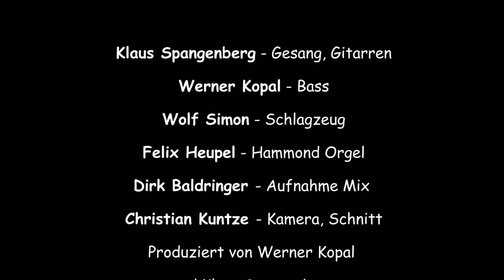Spangenberg - Nicht systemrelevant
Für viele Soloselbstständige ist es mittlerweile fünf vor zwölf!!

Am 25.06. habe ich euch ein spontanes Liedchen vorgestellt. Aufgrund der Wichtigkeit des Themas konnte ich meine fantastische Band schnell dazu überreden kurzfristig ins Studio zu gehen, um diesen wundervollen Rock`n`Roll Song aufzunehmen.

Ich bin überzeugt davon, dass wenn wir nur laut genug schreien, auch irgendwann gehört werden. Bitte teilt den Song aus diesem Grunde noch einmal durch alle Netzwerke dieser Welt.

Nochmals vielen Dank an alle Beteiligten für die schnelle Umsetzung.

Werner Kopal – Bass
Wolf Simon – Drums
Felix Heupel – Hammond Orgel
Dirk Baldringer – Aufnahme und Mix
Christian Kuntze – Kamera und Schnitt

Produziert von Werner Kopal und Klaus Spangenberg

Nicht systemrelevant

Holger spielt Gitarre in einer Band
Die jedermann lobt, aber keiner kennt
Trotzdem zahlt er seine Miete pünktlich und genau
Und schafft die Kohle ran für Kinder und Frau
Er gibt immer sein bestes, doch das reicht nicht aus
Seit Monaten kein Gig - und die Hilfe bleibt aus
Er ist nicht prominent, er ist nicht bekannt
Leider ist er auch nicht systemrelevant

Systemrelevant, nicht systemrelevant
Leider ist er nicht systemrelevant

Susi tanzt seit ihrem 4. Lebensjahr
Heute ist sie Profi – war der Mutter früh klar
Sie liebt Modern Jazz, und sie liebt auch Ballett
Täglich 8 Stunden probt sie auf dem Parkett
Die Bühne hat geschlossen für die sie grade tanzt
Die Füße tun weh – es interessiert keinen Schwanz
Sie ist nicht prominent, und sie ist nicht bekannt
Leider ist sie auch nicht systemrelevant

Systemrelevant, nicht systemrelevant
Leider ist sie nicht systemrelevant

Martin ist ein Maler, und er hat es nicht leicht
Sein Urlaub ist das einzige was er heute streicht
Er malt grad seine Bilder für die Galerie
Doch die darf leider nicht öffnen wegen Pandemie
Er hat seine Ersparnisse grad aufgebraucht
Und grübelt hin und her bis sein Kopf ihm raucht

In einem Theater in unserer Stadt
Läuft „Besuch der alten Dame“ von Dürrenmatt
Die Rolle der Ottilie spielt Monika
Der Schauspielunterricht zahlt sich jetzt aus in bar
Doch das Theater ist verriegelt an jeder Tür
Moni packt die Panik: was wird jetzt aus mir
Sie ist nicht prominent, sie ist nicht bekannt

Ich bin vielleicht was zickig in meiner Kritik
Doch zeig mir mal ne coole Party ohne Musik
Wir heißen zwar nicht Lufthansa und nicht BMW
Doch bei uns drückt der Schuh in unserem Portemonaie
Ich bin nicht Rockefeller, bin kein Milliardär
Doch ich würde anderen helfen wenn es so wär
Ich bin nicht prominent und ich bin nicht bekannt
Leider bin ich auch nicht systemrelevant

Nicht systemrelevant, nicht systemrelevant
Leider sind wir nicht systemrelevant